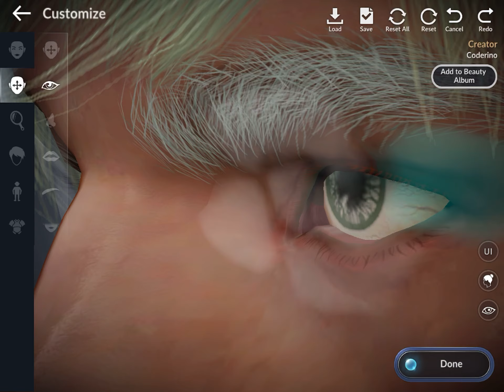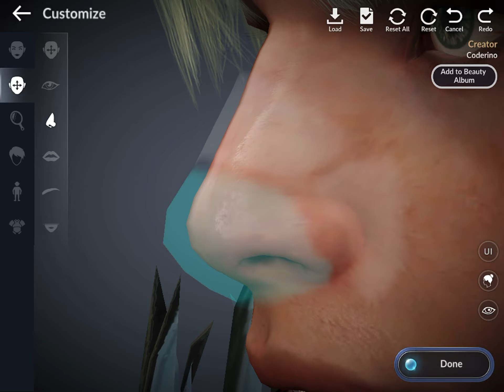Black Desert Mobile (Warrior Character Creation)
Trying out this new game ✌️✌️